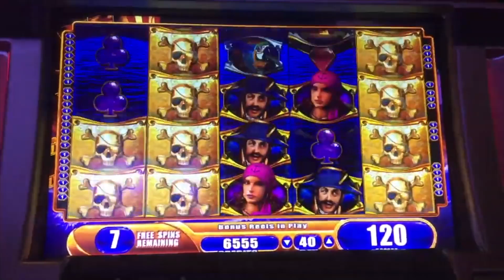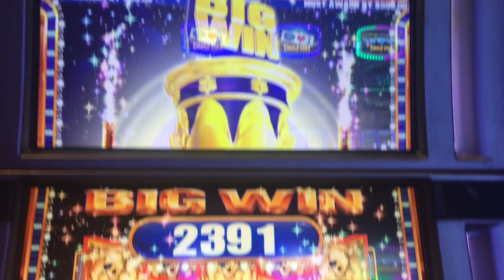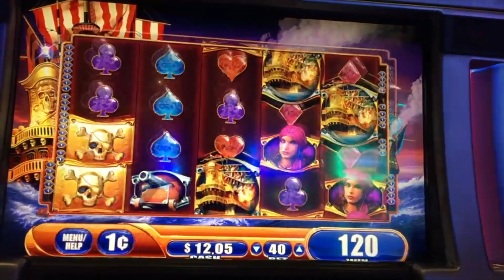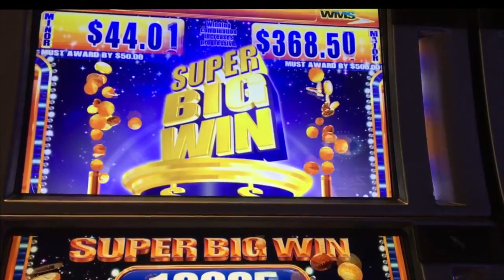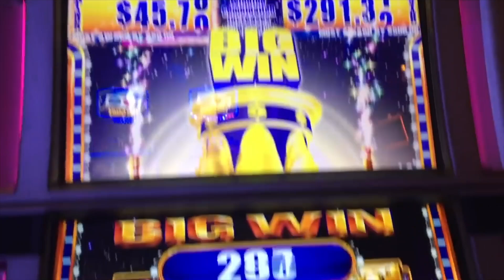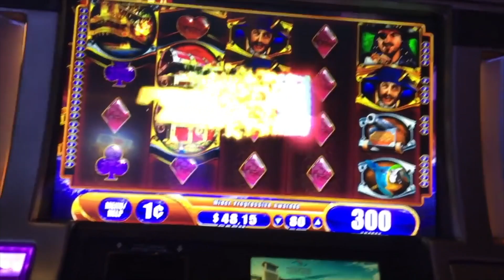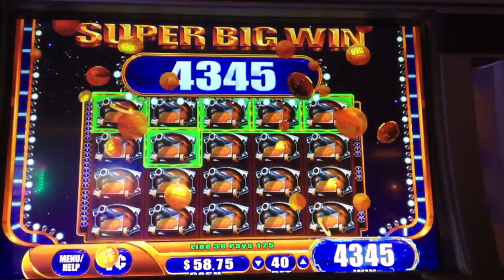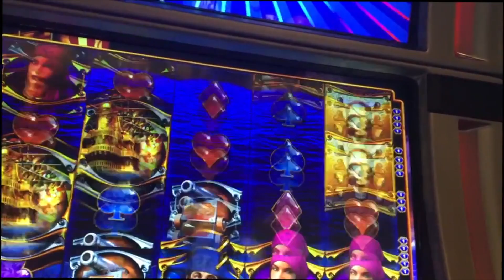**MEGA BIG WINS!** My Best Wins On Pirate Ship Slot Machine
💀 These are my Best Wins on the Pirate Ship Slot Machine by WMS G+ Deluxe gaming! Not one of my favorite games because it can be so hard. Much harder than Mystical Unicorn and King of Africa!  Just ask Matthew's slot channel!... Fatty slots has the best hit on YT for this game!  Still stuck at home because of the virus so I'm making lots of compilations!

I am Slotman777 and I enjoy classic slot machines!
Best of luck and play responsibly! Always filmed in a real casino no BS here!

🦁AMAZING MAX BET BONUS WIN🦁